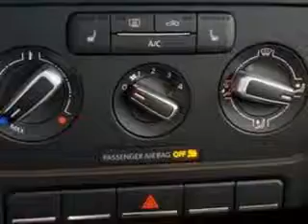2014 Volkswagen Beetle New Century Volkswagen Glendale, CA 91204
Volkswagen Beetle Check out this Silver Volkswagen Beetle Coupe, equipped with a 4 Cylinder engine and a dual shift gearbox transmission.
MILES:      6
VIN:3VWJL7AT4EM663621

1220 South Brand Boulevard
Glendale, California 91204